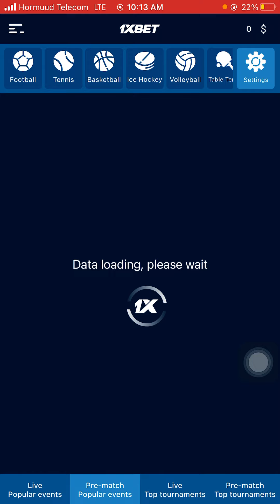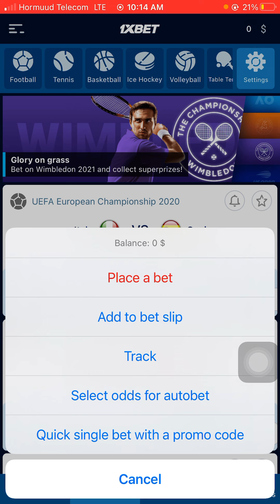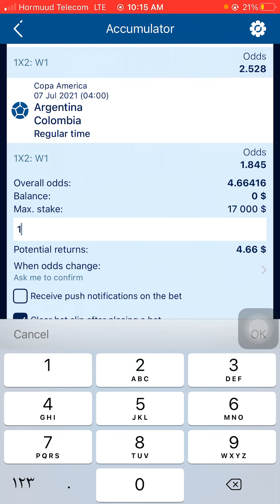Shaxda Maata || Semi-Final || European championship 2020 || 1xbet somali ||- Code:- 6AEAJ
Shaxda Maata || Semi-Final || European championship 2020 ||  1xbet somali ||-
Code:-  6AEAJ